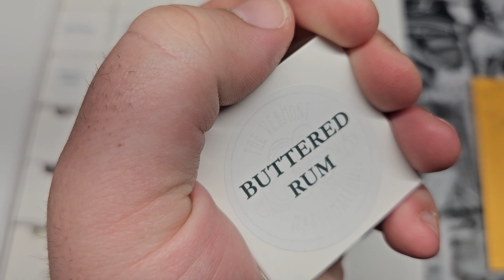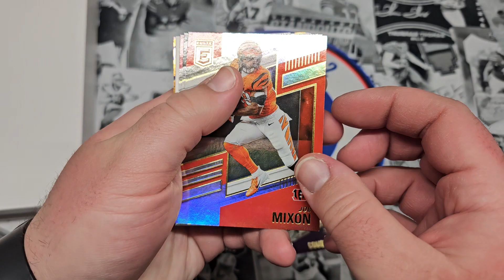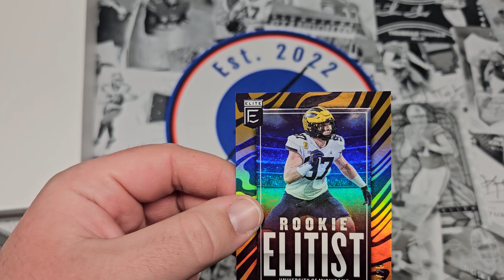Day Eleven of The 25 Days of Packmas! Plus, The Vermont Marshmallow Company 24 Days of Sweetness!